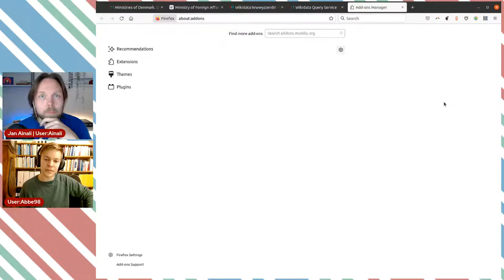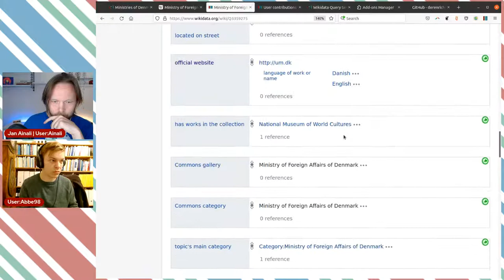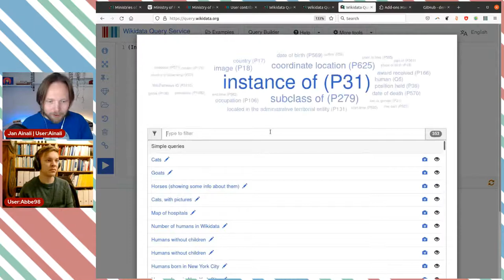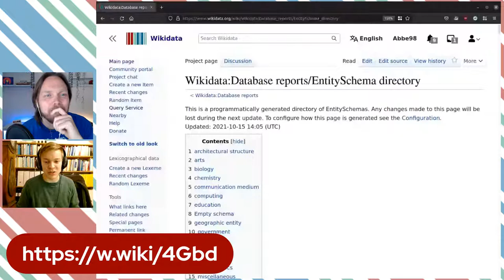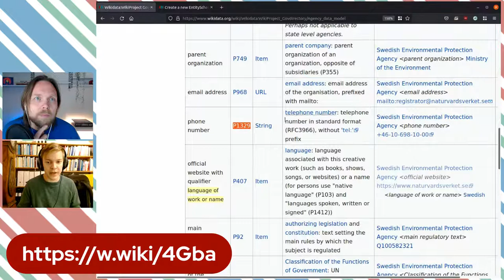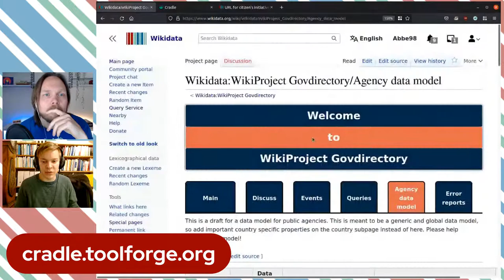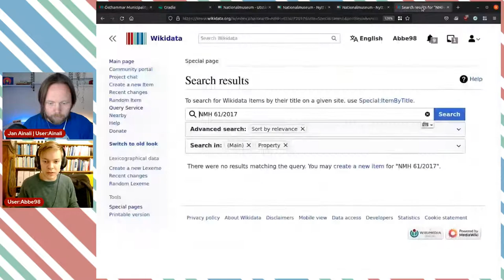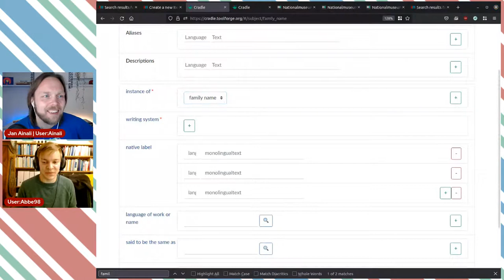Wikipedia Weekly Network - LIVE Wikidata editing #58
User:Ainali and User:Abbe98 are doing some live editing on Wikidata (in English), and discuss the thought process of what we are doing and why we do it.

0:00 Introduction
2:31 Wwwyzzerdd browser add-on
12:37 Query builder
18:05 Query to get articles in one language but not another
26:15 Entity schema for government agencies
41:34 Cradle

For more information on the show, to join the wikipediaweekly​ network or to give us ideas for future episodes